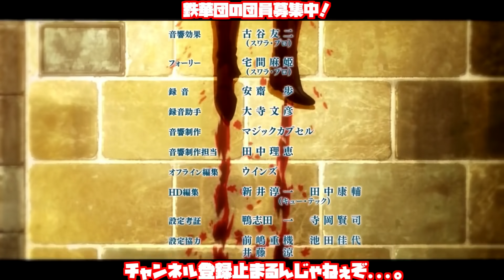鬼滅のオルガ【下弦パワハラ会議編】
主に鉄血のオルフェンズ系の動画を趣味で動画を作ってます
動画投稿ペースはめちゃくちゃ遅いですが
オルガが止まらないかぎり俺は動画を投稿し続けるぞ！

【使っている編集ソフト】

【動画編集】
AviUtl　これで動画編集しています

【画像編集　切り抜き】
GIMP 2.10.4　サムネ作りや画像を切り抜いてます

【ボイス編集　ボイス切り抜き】
SoundEngine Free　これでボイス切り抜いてます
REAPER　これでキメラボイスを作ってます
My movie maker 音声切り抜きなどしています。